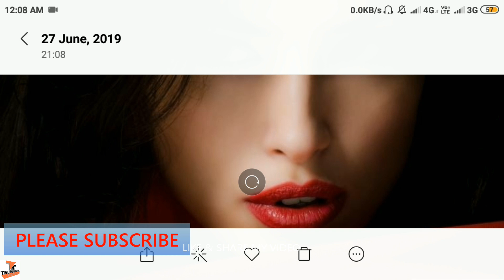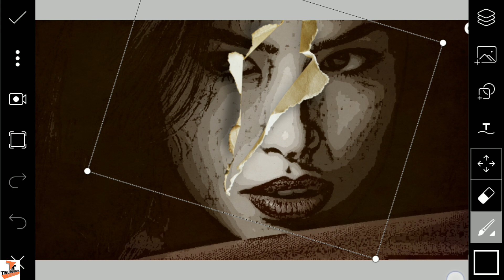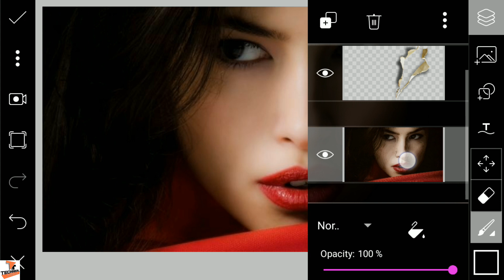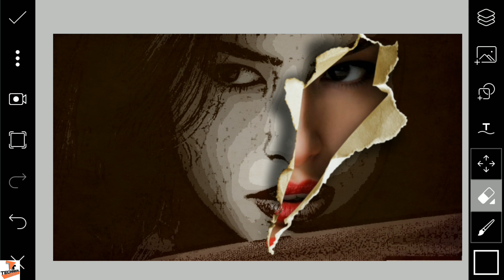Picsart Sketch Paper Photo Editing Tutorial |picsart editing tutorial Edit Portrait Sketch Effect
SKETCH PAPER Photo Editing in picsart | How to photo editing in Android mobile | PicsArt Tutorial | Edit Portrait Sketch Effect | picsart sketch